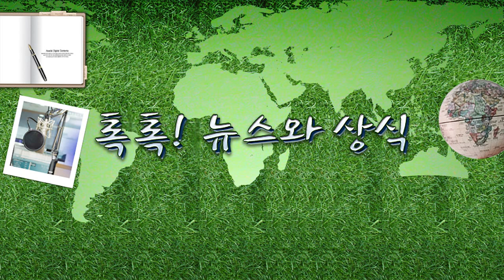[톡톡] 가뭄에만 보인다는 배고픔의 돌 '헝거 스톤'이란? 8.23(화)톡톡! 뉴스와 상식/ YTN 라디오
[톡톡] 가뭄에만 보인다는 배고픔의 돌 '헝거 스톤'이란? 8.23(화)톡톡! 뉴스와 상식